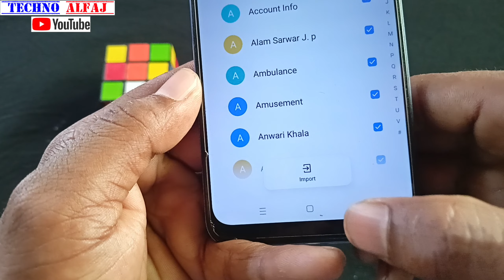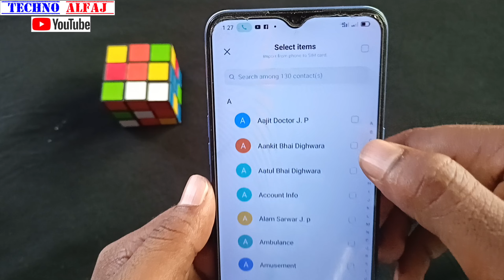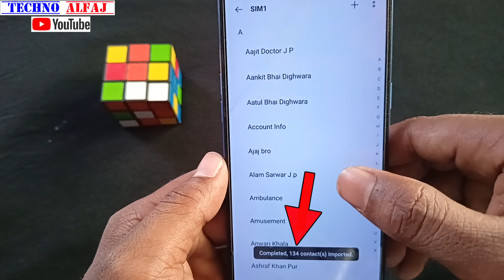phone ka number sim kaise copy kare | mobile ka number sim me copy kaise karen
About this video- इस वीडियो में दिखाया और बताया गया है phone ka number sim me copy कैसे कर सकते है | सही तरीके से जानिए इस वीडियो को पूरा देखें और समझने में कोई दिक्कत आए तो Comment जरूर कीजिए जवाब दिया जायेगा

Your Queries-
phone ka number sim kaise copy kare
mobile ka number sim me copy kaise karen
phone se number sim me kaise kare
phone se number sim me kaise copy kare
mobile ka number sim me kaise save kare
mobile ka number sim mein kaise dalen
mobile ka number sim mein kaise transfer kare
phone se sim me number copy kaise kare
how to copy contacts from android to sim card

Techno Alfaj
From_jaitipur_Chapra-Saran